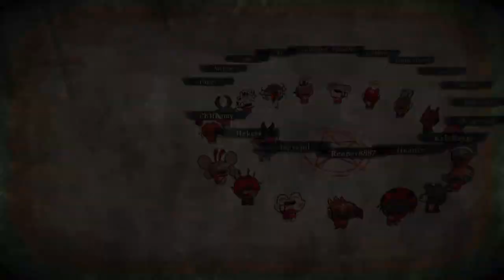Cult Of The Lamb Part 8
We continue our attempt to take out all the bishop once more as I also try to wrap up all the side quests.